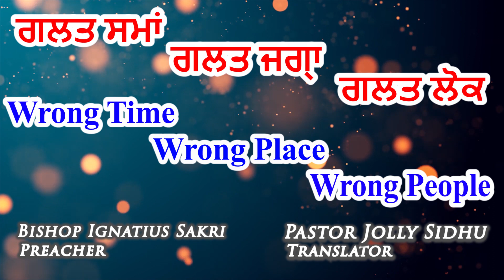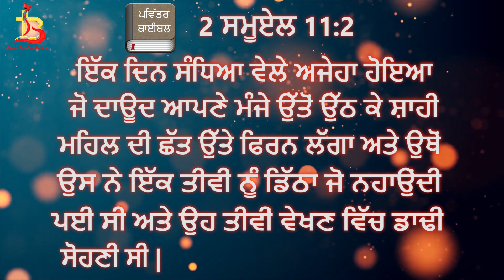Wrong Time-Wrong Place-Wrong People | Bishop Ignatius .S | Pr. Jolly .S Church Bathinda | blmindia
Pr. Rajinder John:- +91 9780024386

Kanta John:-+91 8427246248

For Prayer In English:-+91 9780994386

follow on